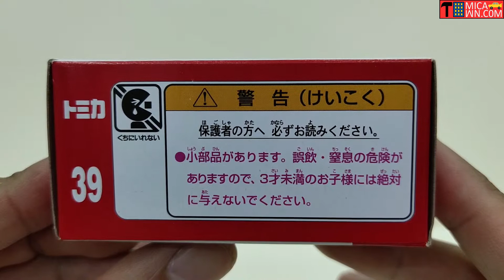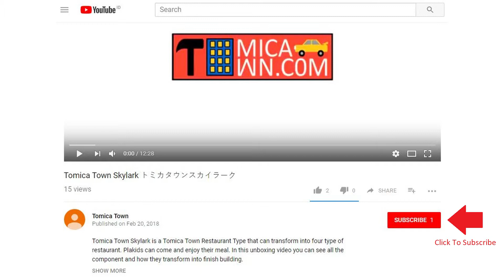Tomica Regular No. 39 Mitsubishi Lancer Evolution X British Police Type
トミカレギュラーNo.39三菱 ランサーエボリューションXイギリスの警察タイプ